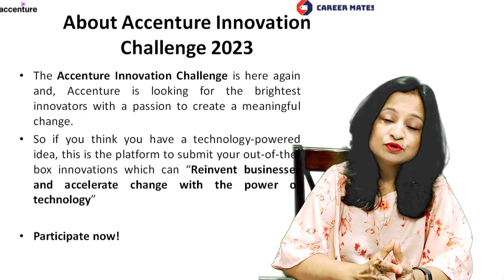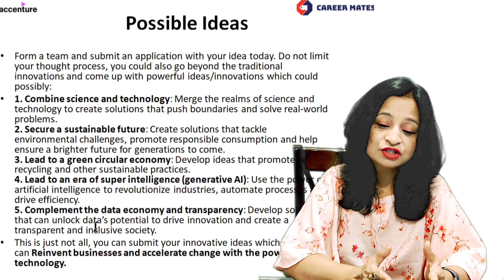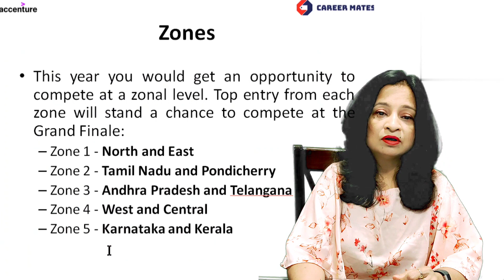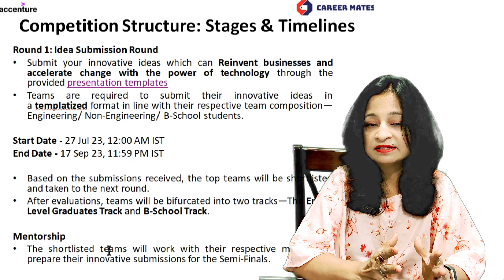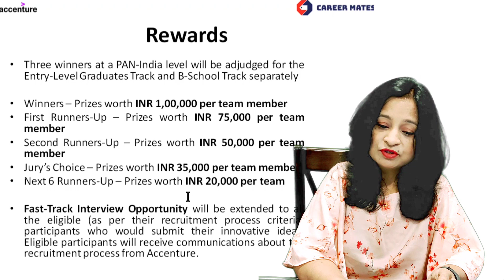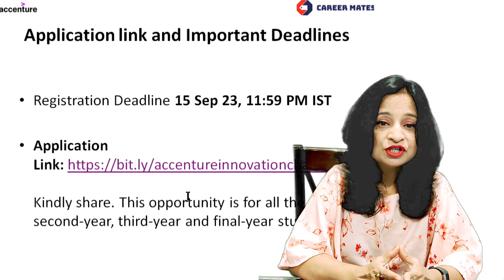Accenture Innovation Challenge 2023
With the rapid pace of technological advances, innovation holds the power to reshape industries, solve complex problems and create a better tomorrow.

The Accenture Innovation Challenge is here again which is looking for the brightest innovators with a passion to create a meaningful change. At Accenture, people believe in the power of human ingenuity and technology coming together to drive 360° Value. Do you have a technology-powered idea? This is the platform to submit your out-of-the-box innovations which can “Reinvent businesses and accelerate change with the power of technology”

Participate now!